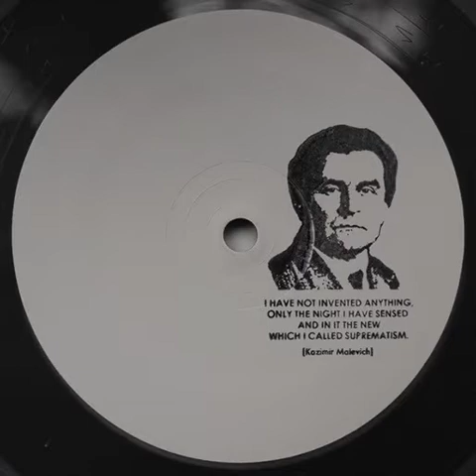Vakula ‎– Asuwant EP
Asuwant (feat. Dices)
Asuwant (A Blyad)(feat. Dices)
This Is Not Music

Label: Shevchenko
Year: 2012
Genre: Deep House

I don’t have any copyrights
If you like this album please buy it: